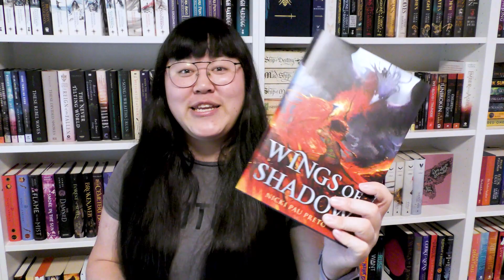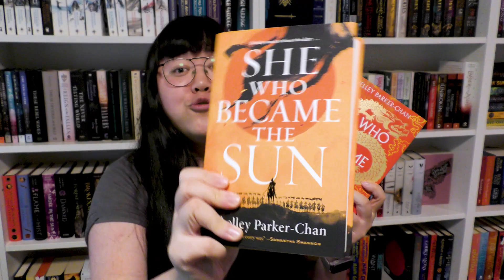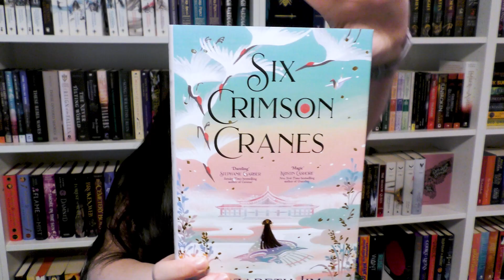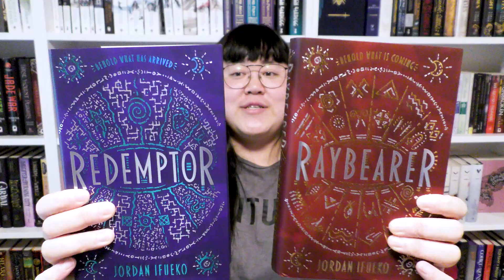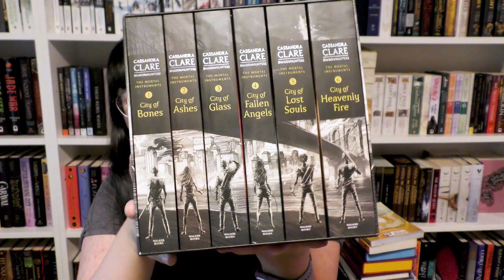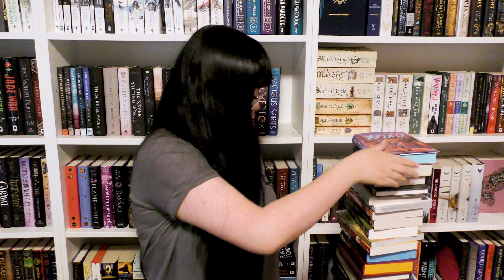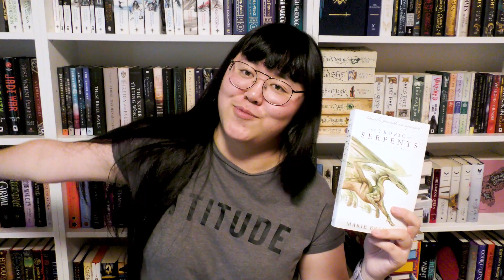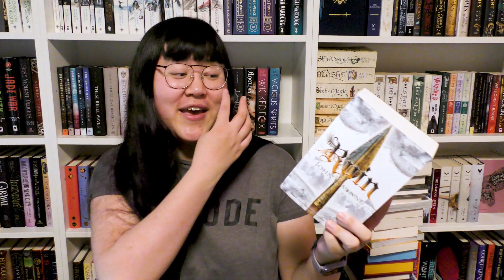Exclusive Editions & Bookstore Visits Book Haul (45 Books) 📚🤩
hi everyone,
here is a new book haul for you all with all the books i've gotten the last couple of months! see you all soon in a new one, haha :P